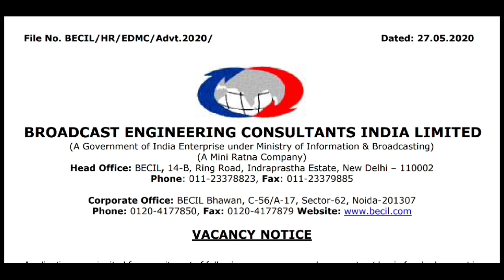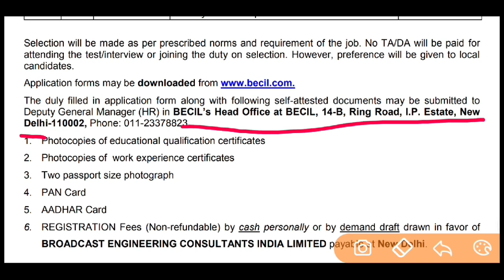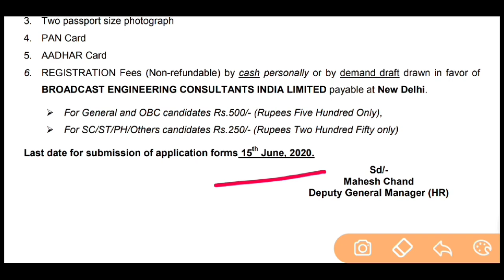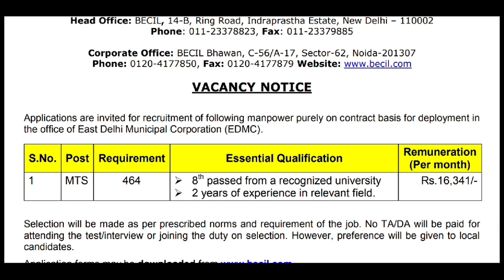MTS Recruitment 2020 | BECIL MTS Recruitment 2020 | Multi Tasking Staff Vacancy 2020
MTS Recruitment 2020 | BECIL MTS Recruitment 2020 | BECIL MTS Vacancy 2020 | BECIL MTS Bharti 2020

Best Book For Math (Hindi)

Best Book For Quantative Aptitude (English)

Best Book For Quantative Aptitude (Hindi)

Best Book For Quantative Aptitude & Reasoning

Best Book For Verbal & Non-Verbal Reasoning

Best Book For Logical Reasoning

Best Book For General Awareness (Hindi)

Best Book For General Awareness (English)

Best Book For General Awareness Objective By Lucent (Hindi)

Best Book For General English

Best Book For Objective General English 10000+ Question

BECIL Latest Recruitment 2020,
MTS Bharti 2020,
MTS Jobs 2020,
BECIL Latest Vacancy 2020,
8th Pass Jobs,
10th Pass Jobs,
12th Pass Jobs,
Broadcast Engineering Consultants India Limited All India Jobs 2020,
Broadcast Engineering Consultants India Limited All India Vacancy 2020, Diploma In Mechanical Jobs 2020,
MTS Official Syllabus 2020,
MTS Exam Pattern 2020,
MTS Selection Process 2020,
MTS Question Paper 2020,
MTS Last Year Papers,
BECIL MTS Official Syllabus 2020,
BECIL MTS Syllabus 2020,
BECIL MTS Exam Pattern 2020,
BECIL MTS Selection Process 2020,